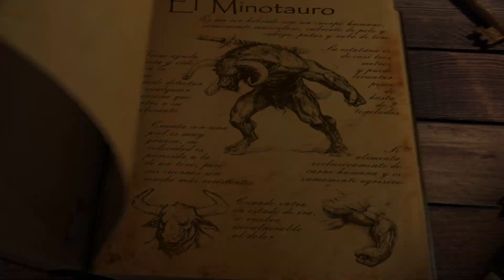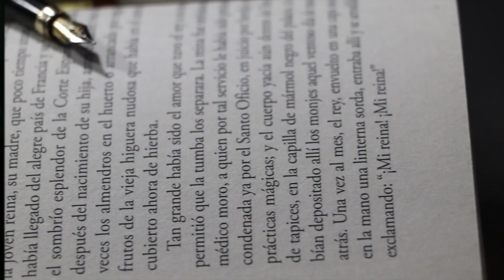Diario de Campo -El Minotauro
bienvenidos a esta entrega que es la página número 15 del diario de campo de creaturas fantásticas, en la que hablaremos de las características más representativas de un personaje mítico, mitad hombre mitad toro conocido como El Minotauro que se dice fue el azote de los atenienses aproximadamente entre los años 1750 y 1580 a.c.

Como es costumbre en el diario de campo únicamente daremos una rápida mirada a este ser, pero la historia que hay detrás de él es sumamente interesante y perturbadora y es por eso que también habrá un video dedicada exclusivamente a ella, no te lo pierdas